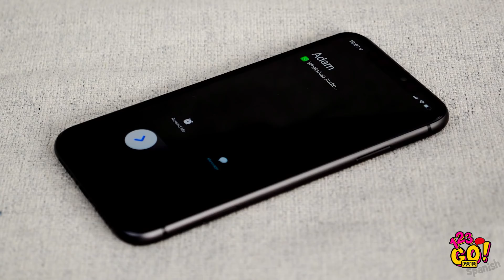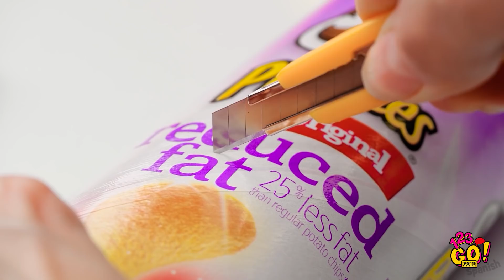¡TRUCOS QUE SALVAN VIDAS PARA TODAS LAS OCASIONES! || Trucos y artesanías geniales por 123 GO! GOLD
La vida está llena de situaciones inesperadas. ¡Y lamentablemente no siempre son buenas! 🦟

Hasta que aprendamos a predecir el futuro, estos giros inesperados y eventos desagradables seguirán sembrando el caos en nuestras vidas. 😱

¿Alguna vez estuviste en una situación de emergencia como Lily? ¡Si la respuesta es sí, hemos preparado algunos trucos realmente útiles para ti!

GOLD Spanish 👑 y haz clic en la campana 🔔 para no perderte nuestros videos.

¡Hasta pronto!

MARCAS DE TIEMPO:
00:00 ¡Truco genial contra insectos y cómo reparar todo!
01:55 Trucos útiles que te ahorrarán problemas
03:40 ¡Trucos de perezosos para las personas más flojas!
06:51 Truco femenino para tu belleza
09:46 Escondites secretos para situaciones de emergencia
10:44 “Bloopers” graciosos